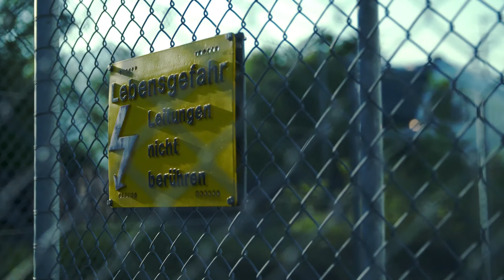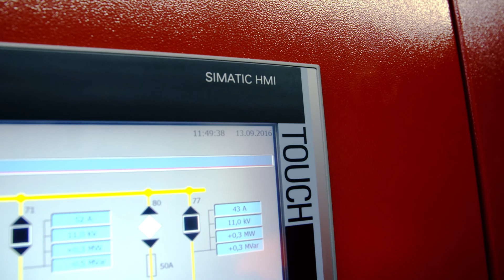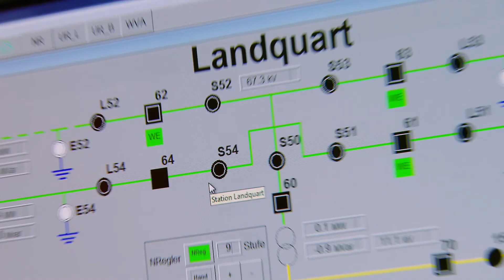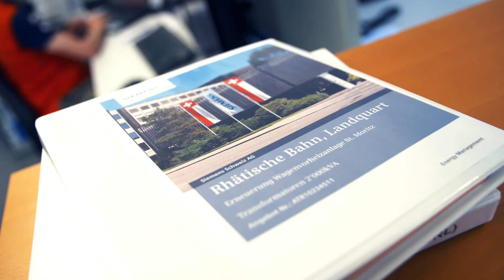Ikone unter Strom: Weichen stellen für die Zukunft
Die Rhätische Bahn der Schweiz optimiert Wartung und Betrieb ihres Bahnstromnetzes. Dank einer integrierten Lösung mit SIMATIC und SIPROTEC für die Automatisierung und Elektrifizierung/Schalttechnik, kann der Bereitschaftsdienst der Bahnstromversorgung jetzt Störungen genauer lokalisieren, schneller beheben und Meldungen archivieren.